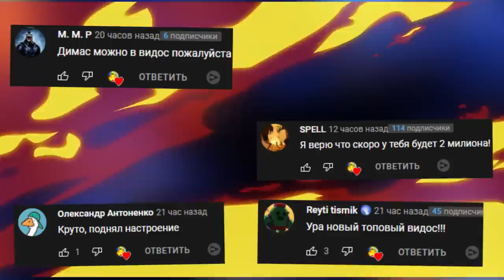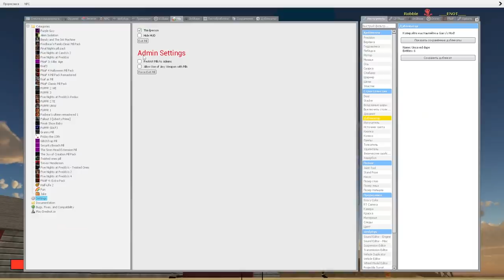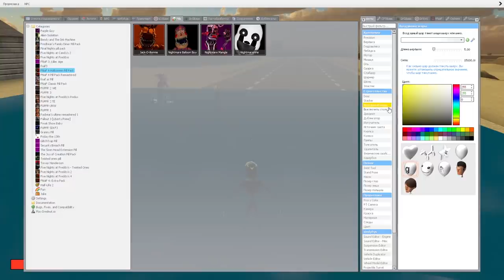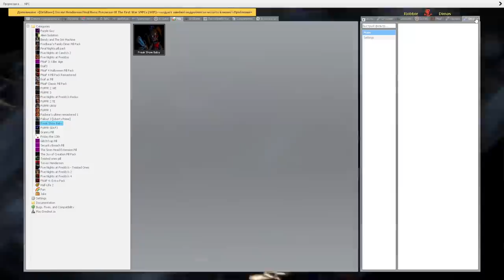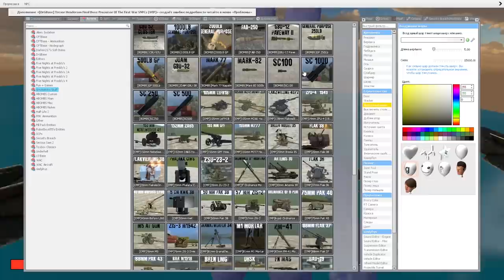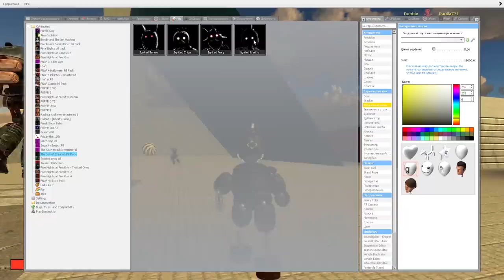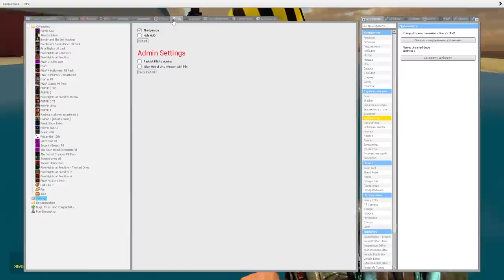АНИМАТРОНИКИ ВЫЖИВАНИЕ В SANDBOX FNAF COOP ► Garry's Mod